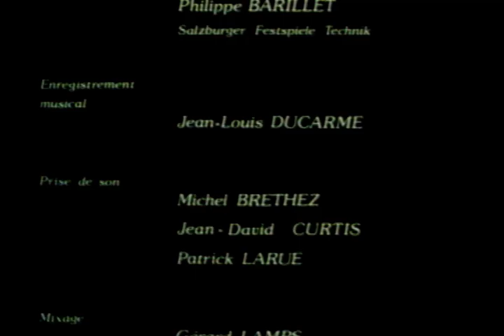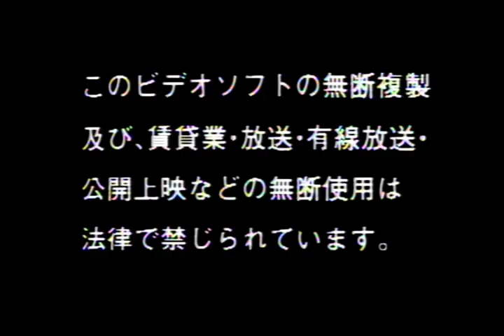Karajan y A.S.Mutter.Rehearsal and performance .Beethoven Violin Concierto.